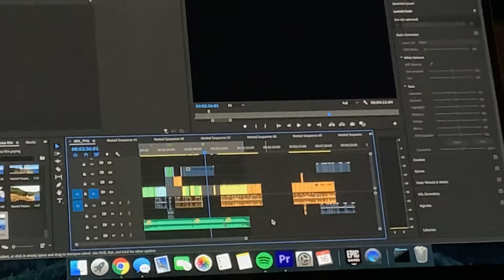Me sitting here neglecting the video I have to edit and listening to phoebe Bridgers instead